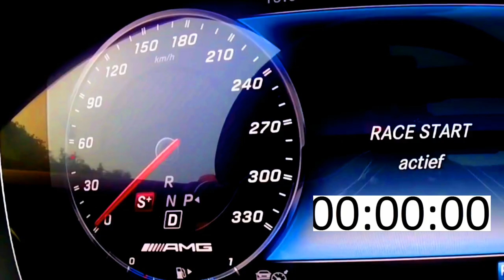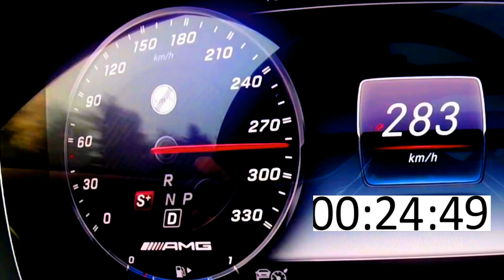2020 Mercedes S65 AMG 630 HP vs Mercedes S63 AMG 612 HP Acceleration DragRace 0-200km/h 100-200km/h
2020 Mercedes S65 AMG 630 HP vs  Mercedes S63 AMG 612 HP Acceleration DragRace 0-200km/h 100-200km/h